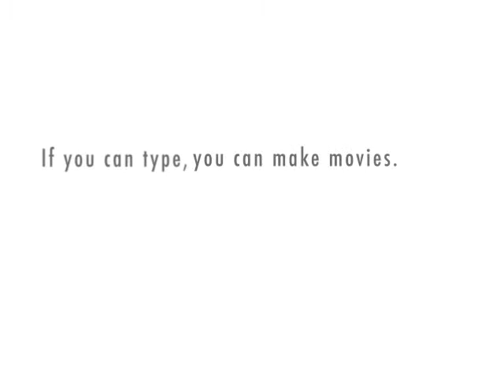Intro to Investigating the Work Setting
This module will introduce you to workplace learning. You will deepen your understanding of your role in the workplace by looking at it from a range of perspectives. This module will act as a foundation for the research work you will undertake during the rest of this degree course.